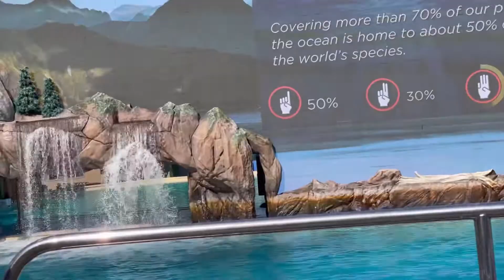Our first time at sea world 🌊!!!!!! San Diego California